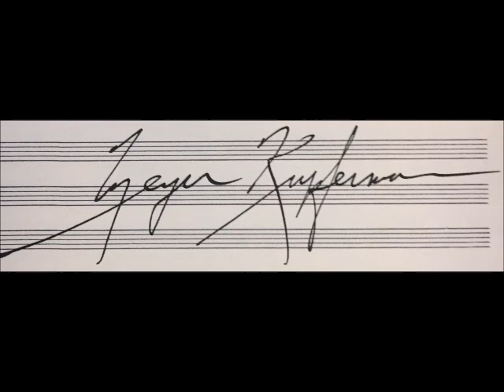Meyer Kupferman - Motherwell Fantasy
Jenny Maclay, clarinet

Meyer Kupferman's Motherwell Fantasy (1991) is based on the paintings of American artist Robert Motherwell.

I. Misterioso abbandono (0:03)
II. Tranquillo (4:07)
III. Ritmico (8:09)
IV. Rubato (10:27)

Kupferman describes this piece: “The Motherwell Fantasy, for my style of clarinet playing, is a honey of a piece. It requires using the clarinet in a very flexible way with unusual lipping sounds, glissandi and quarter-tonal effects. You have to play it with a great deal of feeling. Not that it’s a particularly melodic piece. In fact it’s not: it’s quite abstract. It’s based on the paintings of Robert Motherwell, you see, which represent a very abstract world in painting…instead of taking specific, individual paintings as I’ve done in other pieces, these clarinet pieces represent the general style of the painter. It’s like the clarinet giving voice to the mood, feeling and intellectual insight a viewer may emerge with after seeing a one-man show.”